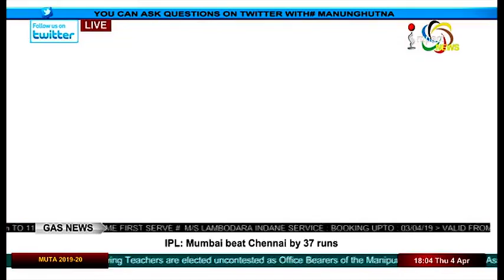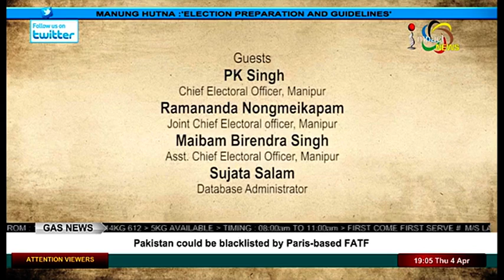Election Preparation and Guidelines On Manung Hutna 04 April 2019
Guests:
PK Singh
Chief Electoral Officer Manipur

Ramananda Nongmeikapam
Joint Chief Electoral officer, Manipur

Maibam Birendra Singh
Asst Chief Electoral Officer, Manipur

Sujata Salam
Database Administrator

Host:
Y Rupachandra
Editor-in-Chief, Impact News